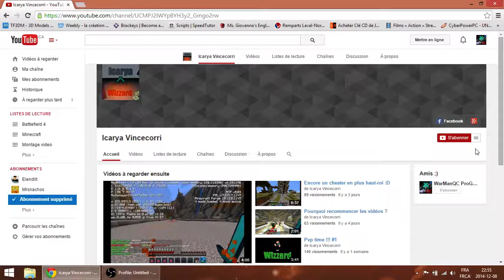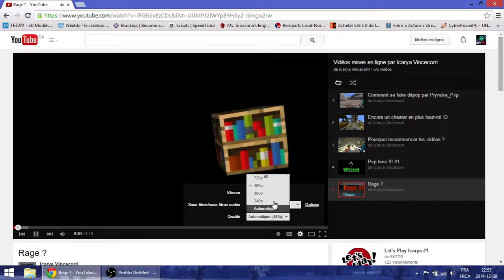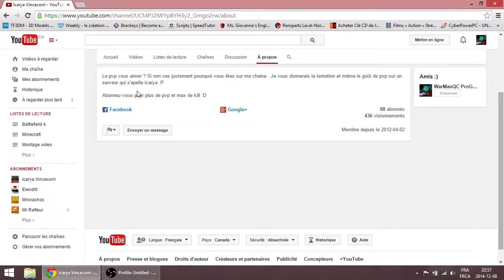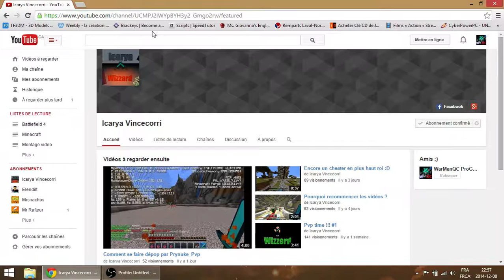Je présente ta chaîne #2(FR-QC)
Vidéo
Description:Présentation de la chaîne ''Icarya Vincorri''.

Bon visionnage!
Chaîne
Ma chaîne:

Ma config:

Mémoire RAM=8go
Processeur: AMD A8-4500M APU 1.90GHz
Carte graphique: AMD Radeon HD graphique 7640
Systeme: Windows 8.1/64 Bits